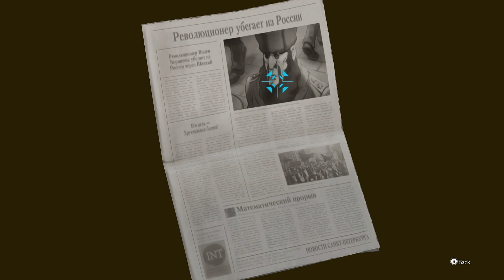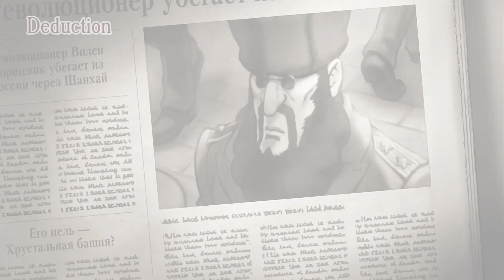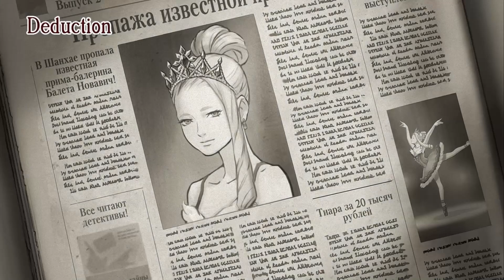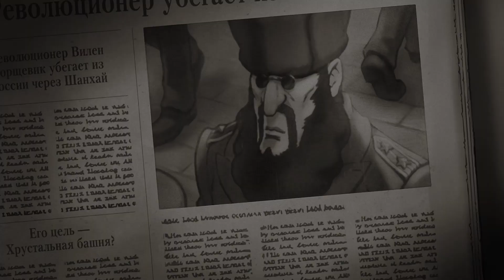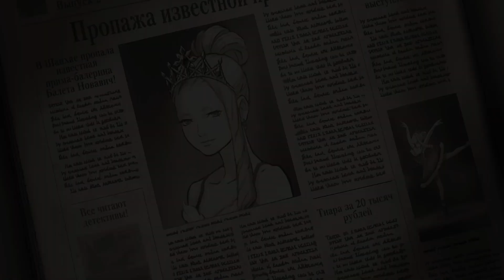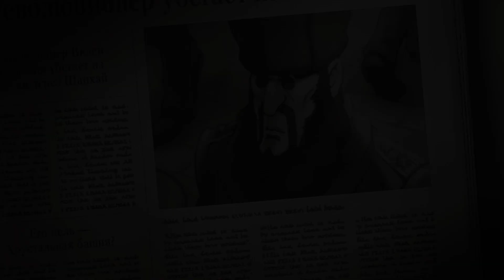Let's Play The Great Ace Attorney Chronicles [Blind] - Part 5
FINGER BROS wait no wait no wai